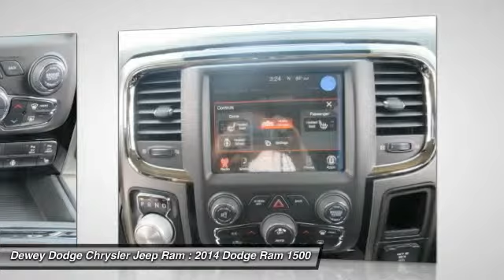2014 Dodge Ram 1500 Ankeny Des Moines Ames Iowa D14310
2014 Dodge Ram 1500 Sport

Quick Order Package 26L Sport, Remote Start & Security Group (Security Alarm), 4WD, 32 Gallon Fuel Tank, Anti-Spin Differential Rear Axle, Single Disc Remote CD Player, and Trailer Brake Control. This dependable 2014 Dodge Ram 1500 is the truck that you have been searching for. The proven work ability of this reliable Ram 1500 is sure to make it a favorite among our more educated buyers. It is nicely equipped with features such as Quick Order Package 26L Sport, Remote Start & Security Group (Security Alarm), 4WD, 32 Gallon Fuel Tank, Anti-Spin Differential Rear Axle, Single Disc Remote CD Player, and Trailer Brake Control.